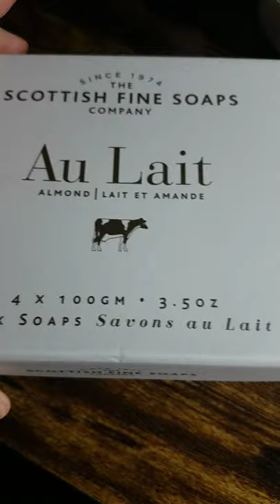Mini Marshall's Shopping Haul!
Every single imperfection adds to your beauty. Imperfect...
Discount Link:
Save 10% when you sign up for The Tribe Beauty Box!
Favorite Brushes:
Moda Ice Cream 5pc Brush Kit
Favorite Brush Cleaner:
Cinema Secrets 16 Fl Oz
Age: 56
Skin Type: Combination
I feature products of my choosing. I am not a makeup artist, merely a makeup and beauty enthusiast. The products I use in these videos are purchased by me. My opinions reflected in these videos are 100% my own.
Filming Equipment:
Canon EOS Rebel T6i Digital SLR with EF-S 18-55mm IS STM Lens - Wi-Fi Enabled
Neewer Ring Light Kit:18"
UBeesize 10" Selfie Ring Light
Toshiba Canvio Basics 1TB Portable External Hard Drive USB 3.0, Black
This is at no extra cost to you to use my links/codes, it's just one more way to support me and my channel! :) Feel free to use the link or not as you choose. If you do use my links, I  appreciate your support.
Sign up for Wikibuy and find great deals when you shop online! I'll get a credit and you will too. It's Free!!
Rakuten will also save you a ton of money!
If you have concerns about a product's ingredients, you can search them on the EWG's Skin Deep